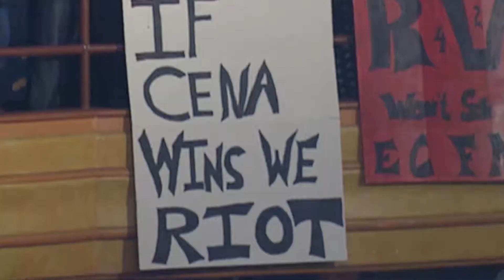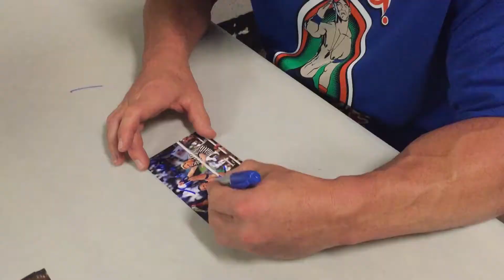WWE 2K18 Cena Nuff